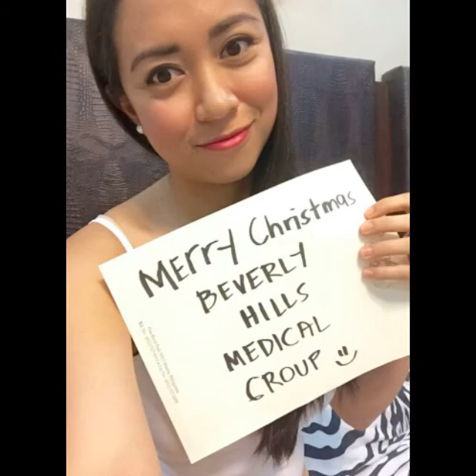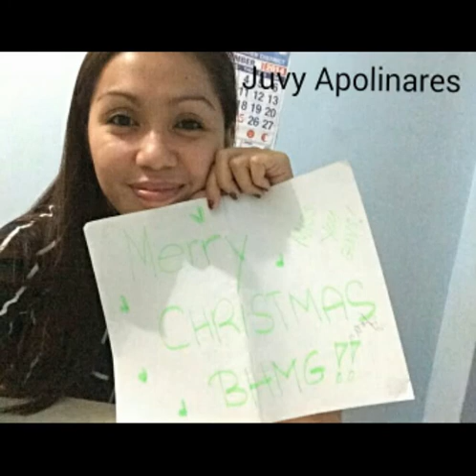BHMG Fam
Bhmg xmas party